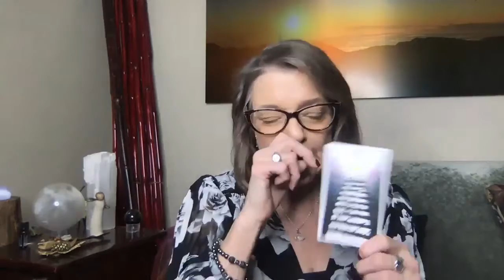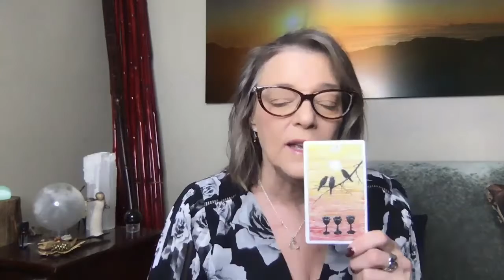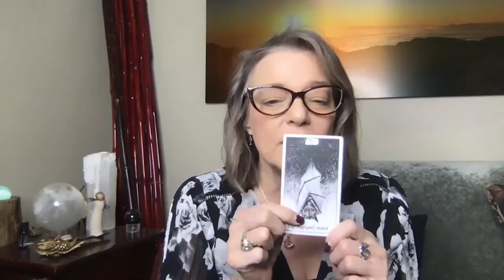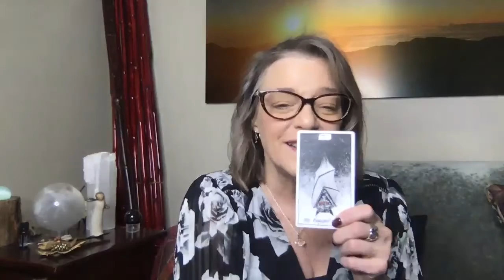Empowered Spirit Show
February 16 - February 23
What guidance do you need?
This week we are in the Last Quarter Moon.  You may start to feel like you don’t quite know what you are feeling or doing…  almost like a mini-crisis of consciousness.
At this point in the  moon’s cycle you may notice you are coming to a point when you need to sort out what has been working this past month in preparation for next week’s New Moon, when something new is born once again.
And.. we do have the retrograde in full force. This is not the best time to start a major project.
It’s time to go back and review the finishing details
It’s a time for considering what your recent intentions and revelations mean to you, and for what you might do as a result.
Really.. as you start out this week, it’s better to review and sort than to push something new.
This rest of the month, into the new new moon cycle and into March, you  might take inventory, tie up loose ends, and let go if necessary.
Check out the complete focus and the guidance of the cards.
To your Spirit!